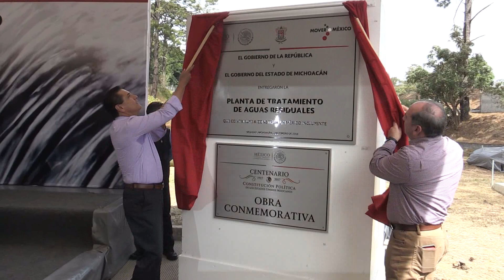Silvano Aureoles en inauguración planta de tratamiento de aguas residuales en Uruapan